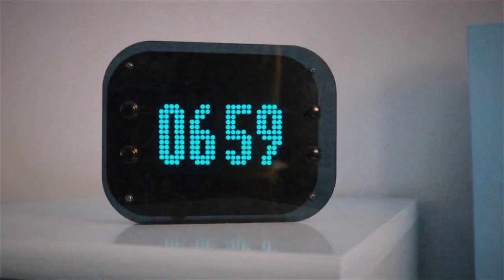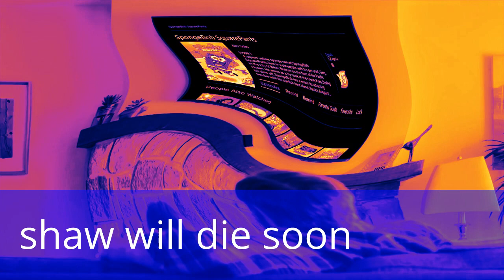Shaw effects 465